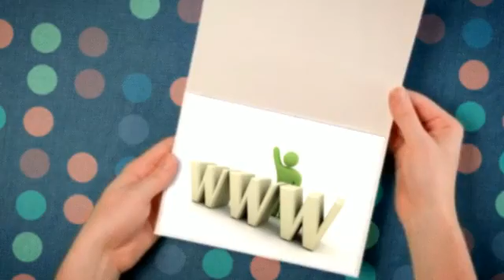Web Development Croydon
Standard Web page Elements and Fees
On typical, the subsequent figures is usually applied to estimating the expense of a smaller small business web page
Domain Title - $10/year
Hosting - $10 to $100 a yr (dependent on targeted visitors & web hosting services)
Website planning, design and development time - 60 hours and up
Continued web page Maintenance - $500 a yr and up (based on number/type of updates required)
Marketing your web page online - $750 a month and up
Important Factors that Contribute to Website Price
When trying to budget net design expenditures there are a number of components to consider:

Do you have graphics already created for the site?
Do you need multimedia (Flash, video, etc.) on the site?
Who is going to maintain the website after it has been launched?
Below we go into greater detail regarding these items and an estimate of how much you should budget for them. The charges listed are primarily based on 16 years of experience. Selling prices will most probably be higher or lower based on your specific requirements.